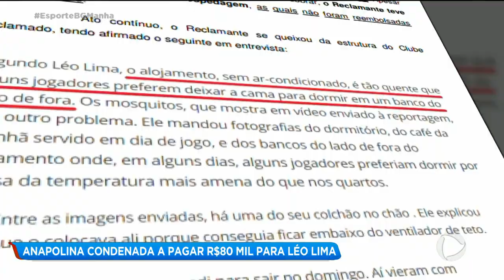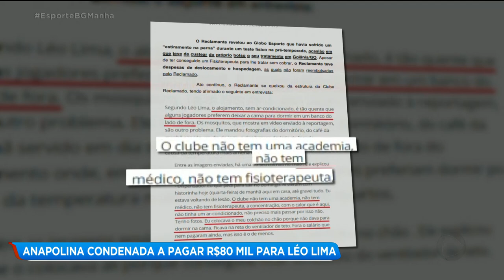ANAPOLINA CONDENADA A PAGAR R$80 MIL PARA LÉO LIMA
A justiça do trabalho condenou a Anapolina a pagar 80 mil reais para o ex-jogador Léo Lima, que foi contratado para a disputa do goianão 2019. O Leonardo Gonçalves explica melhor o processo que o ex-jogador moveu contra a rubra.